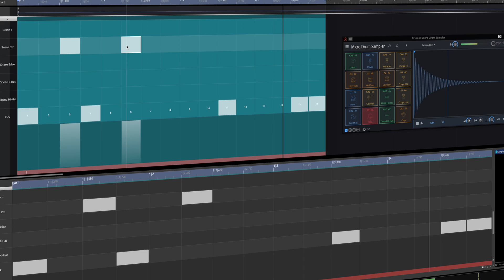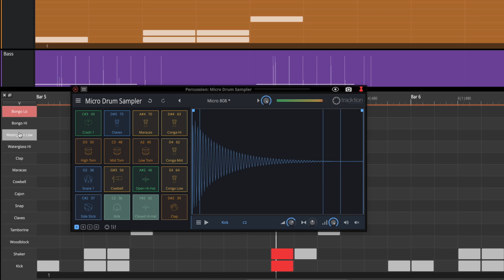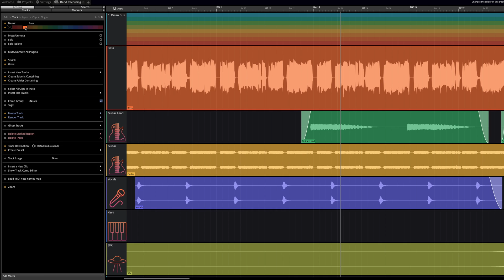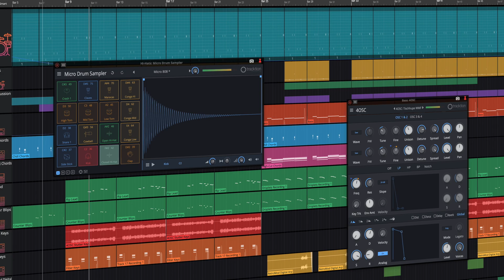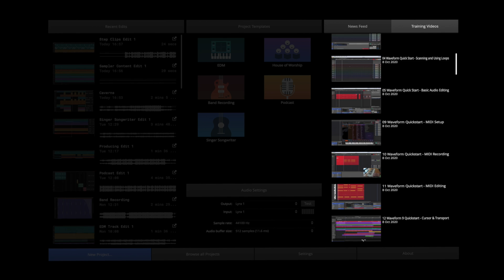Tracktion Waveform Free 2021 Overview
See what's new in Waveform Free 2021. The world’s best, fully featured, completely unlimited free DAW for all music creators.

MB01BM3BKBXQOGS